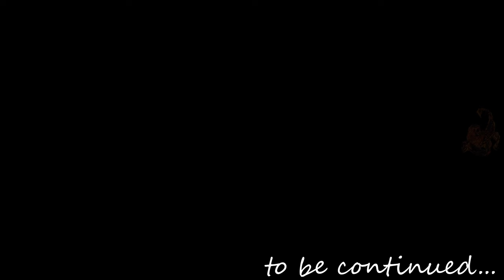Death Stranding Part 102